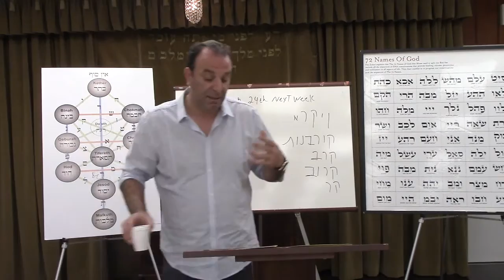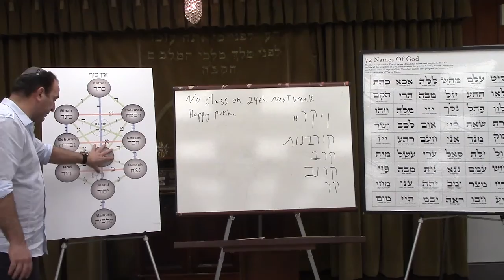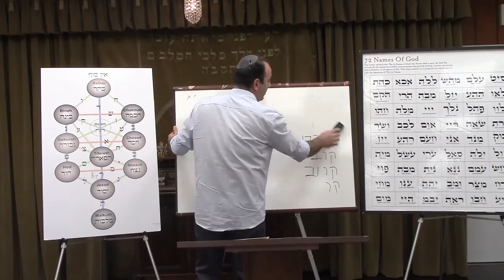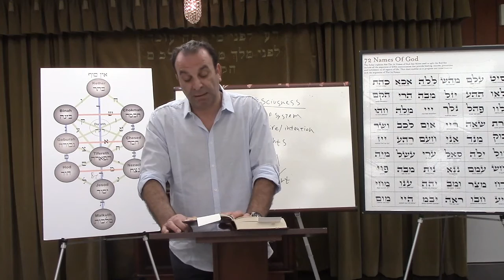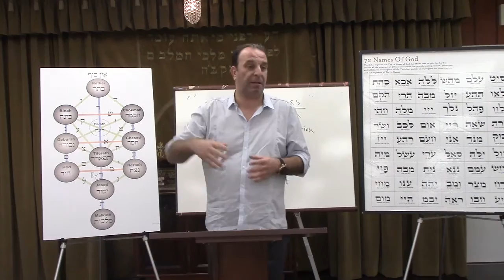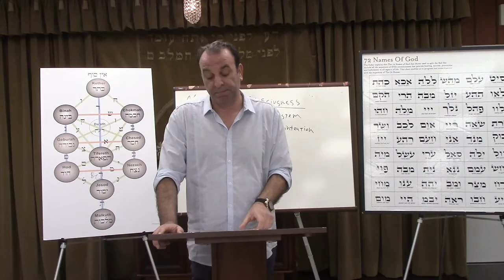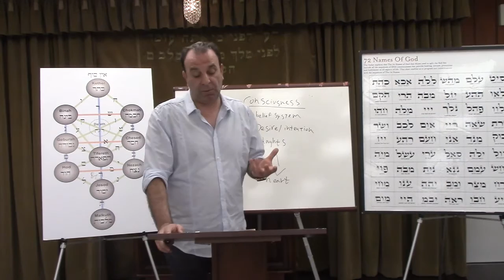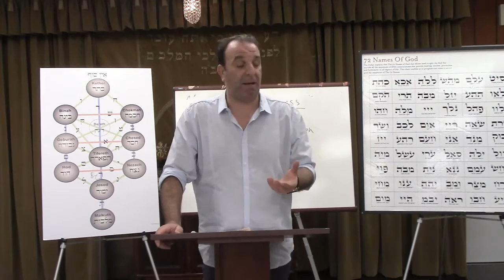ECC Zohar 3/17/16 - Vayikra